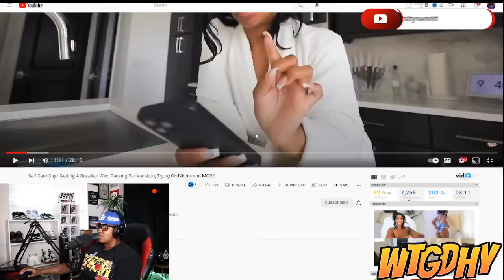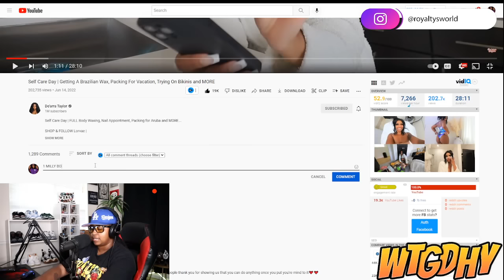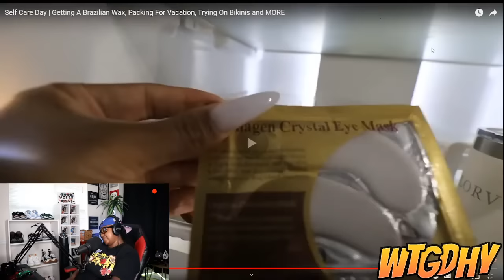Dearra who you getting that "BRAZILIAN WAX " ?? Stud... Nvm just WATCH the video lol | ROYALTYSWORLD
LUCIDBEHAVIOR.COM